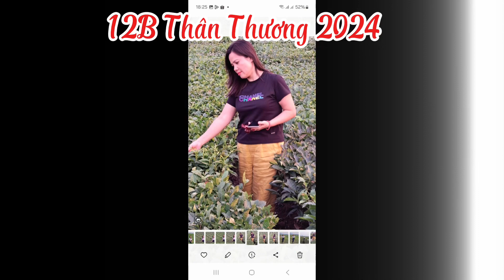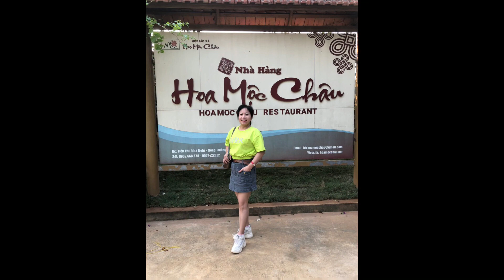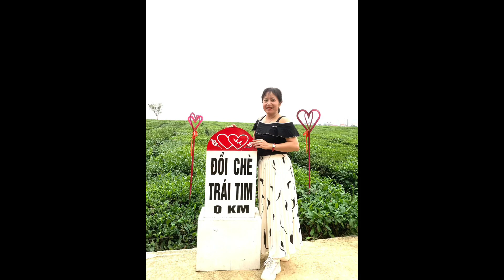12B Thân Thương hè 2024 tại Cao Nguyên Mộc Châu ca khúc Hoa Của Núi Cover NT